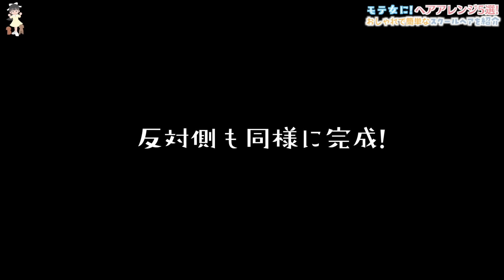簡単毎日スクールヘアアレンジ5選！明日の学校にこの髪型で行ってモテ女になろう♪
最近気に入ってよく学校にして行ってる、簡単にできるモテ髪スクールヘアアレンジ5選を紹介！！
時間がなくても簡単にできるし、校則的にも大丈夫な方も多いと思うので、ぜひ動画をチェックしてみんなもこの髪型を真似してやってみてね♪

【動画で紹介しているヘアアレンジ】
①くるりんぱストレート
②ハーフツイン三つ編み
③編み込みストレート
④編み込みツインテール
⑤髪ゴムが見えないポニテ

🚨超重要なお知らせ！🚨
イトーヨーカドーさんとひまひまのコラボグッズが全国のイトーヨーカドー、アリオ、そしてネットで発売中！
グッズや販売店舗など詳しくはUUUMのページを見てね！（ネットでも買えるよ！）

【お知らせ】
2020年6月、所属するUUUMにて「誹謗中傷および攻撃的投稿対策専門チーム」が新設されたということで、以後誹謗中傷コメント等があればコメントおよびアカウント名をスクショの上、UUUMに通報し法的措置を取らせていただく場合があります。お互いのために誹謗中傷はご遠慮ください。

OP by：編集者O-LUHAくん
効果音：OtoLogicさんよりDL＆効果音ラボ
動画素材：daidaicolor